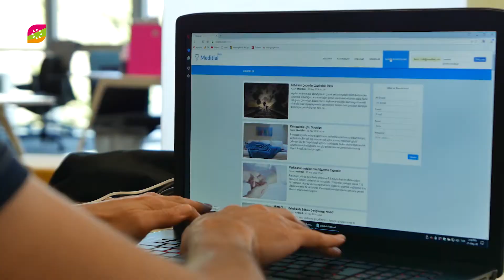Neden İTÜ Çekirdek? Meditial - Taner Çelik